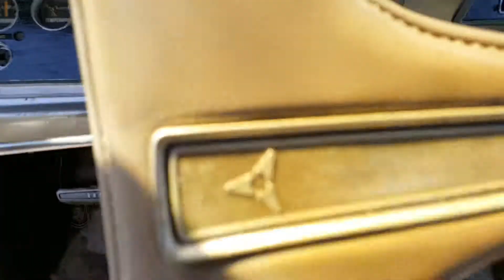Got the old 1974 Duster running 318 3 speed manual HHG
Old turd been sitting for 12 years!